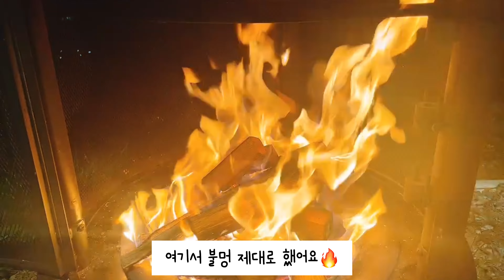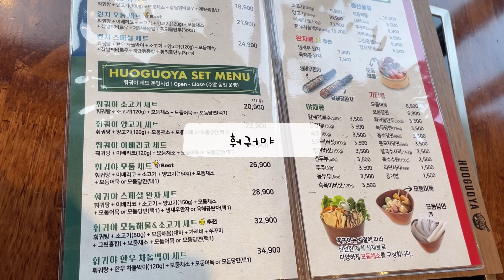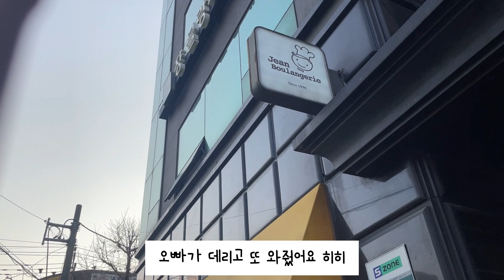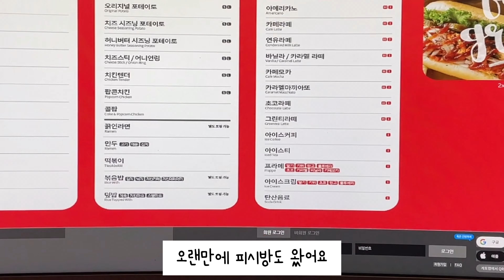[VLOG] 집사의 일상🐾 | 이모저모 일상 데이트 모음zip🫶🏻 | 제부도🐳 | 공원🏞️ | 글램핑🏕️ | 일상 브이로그 | daily vlog | 힐링 브이로그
안녕하세요 ❣️

오늘은 작년부터 조금씩 찍어놓은 일상 브이로그로 찾아왔습니다

어쩌다보니 1년뒤에 편집하게 되었네요ㅎㅎ..🫶🏻

그럼 이번영상도 재밌게 봐주시고 궁금하신 점이나 보고 싶으신 영상들이 있다면 댓글 남겨주세요🫶🏻

인스타그램 - hyebin__0329
                    rehabyulha_diary